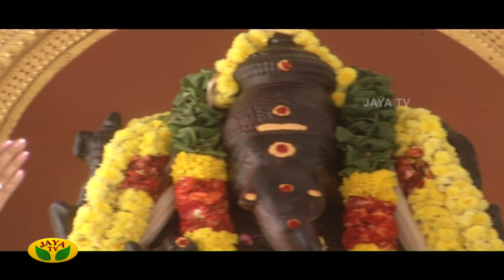மாயா | Maaya | Tamil Serial | Jaya TV Rewind | Episode - 77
Category Entertainment